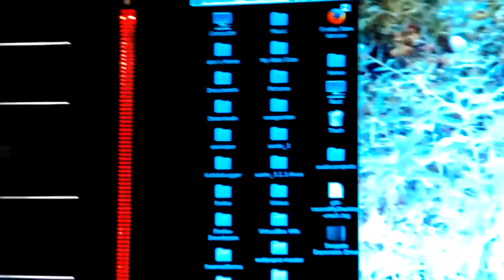VID_20170114_195727.mp4 Don Bishop